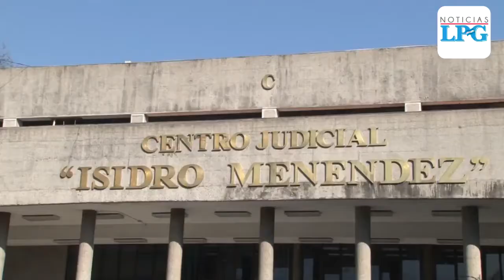Noticiero LPG 27 septiembre: Gobierno salvadoreño confirma 6 mil plazas de trabajo en Arizona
Noticiero LPG 27 septiembre: Gobierno salvadoreño confirma 6 mil plazas de trabajo en el estado de Arizona